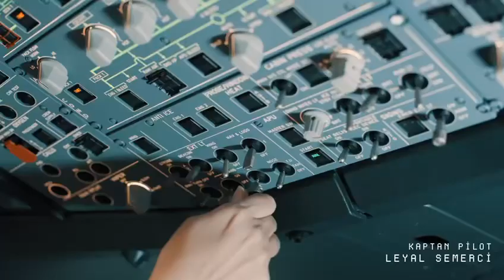2 Kadın Pilot 29 Ekimde;Pegasus’un”Cumhuriyet Uçağı”yla unutulmayacak bir uçuş gerçekleştirdi.O an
Pegasus Hava Yollarının yeni gelen Cumhuriyet Uçağı ile;
Cumhuriyetin iki Kadın Pilotu (Leyal Semerci ve Gizem Avşar)Cumhuriyetin 100. Yılı kutlamaları kapsamında İzmir’e özel bir uçuş gerçekleştirdi.Yapay zeka teknolojisi ile Atatürk’’sözlerinden alıntıları duyan yolcular coşkulu anlar yaşadı.